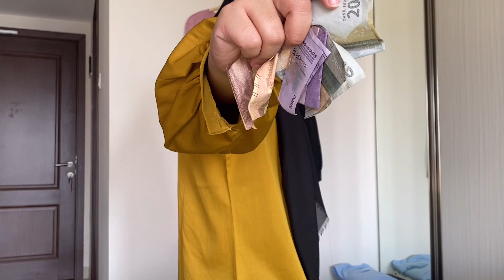Aktivitas anak kost, daily activities. A day in my life 🌸